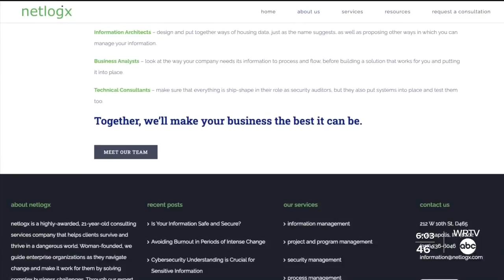Push For Equality In Indiana Workforce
Getting more women and minorities into  technology careers.  That is the goal of a local organization.